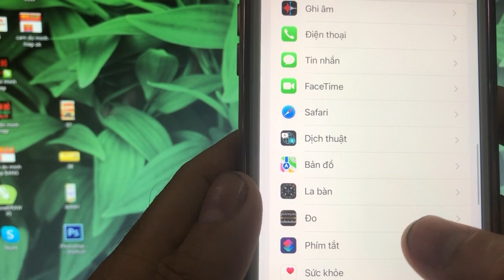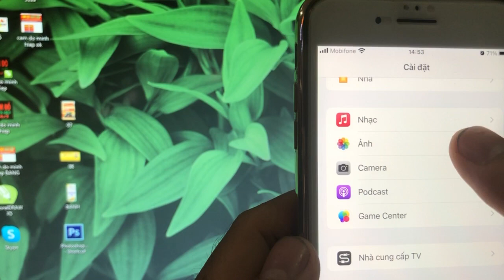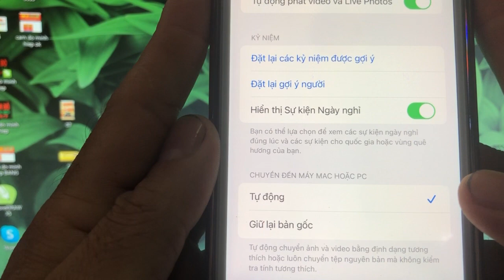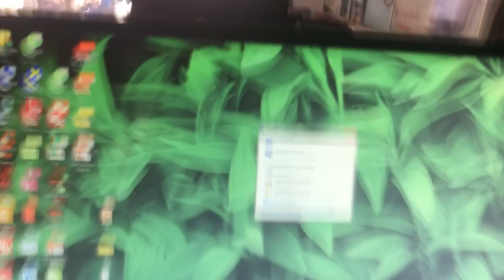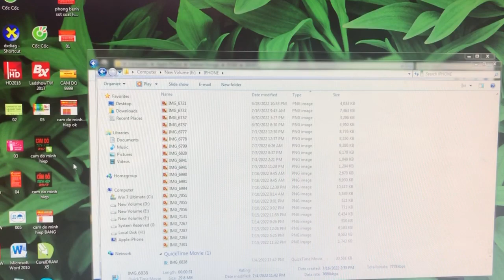Hướng dẫn copy video từ IPhone sang máy tính không bị lỗi. Copy dữ liệu iPhone sang PC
Hồ Thanh Hùng - Hướng dẫn copy video từ IPhone sang máy tính không bị lỗi. Copy dữ iPhone sang PC
HỒ THANH HÙNG : Zalo : 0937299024
Cảm ơn tất cả các bạn đã ghé thăm kênh của mình nhé!
 Thành Công Hạnh Phúc Luôn Luôn Đến Bên mọi Người.

Chúc các Bạn nhiều niềm vui,Thành công, hạnh phúc tràn đầy !!!